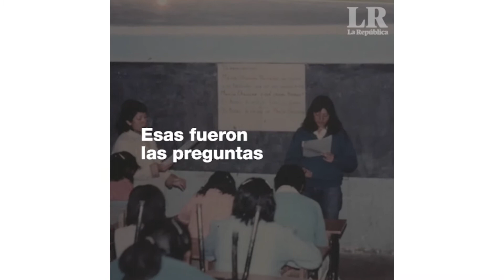Maestra vida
La Casa O’Higgins es el escenario para la exposición Mujeres Maestras del Perú, con dibujos realizados por escolares de 3 a 12 años y vídeos con entrevistas a educadoras del todo el país.